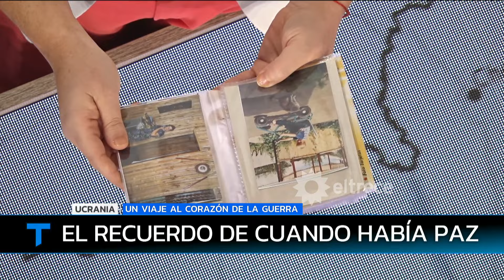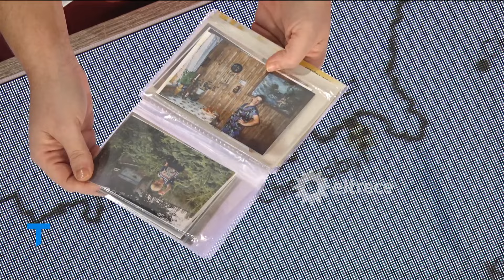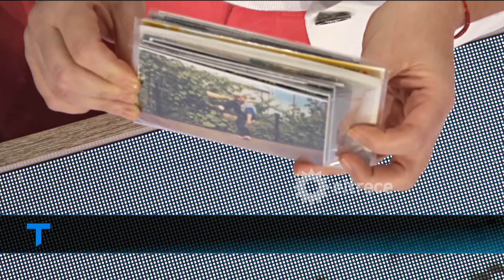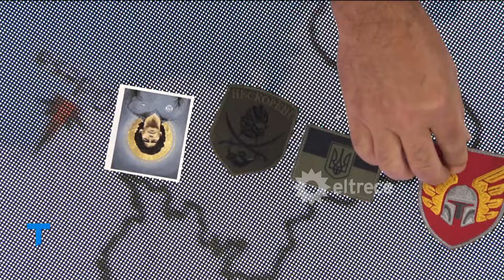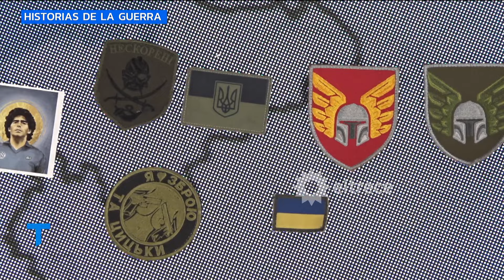UN AÑO DE LA GUERRA: La casa del piano, un lugar destruído por el bombardeo...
A un año del horror, el Papa habló sobre la guerra en Ucrania. Se preguntó si "¿Se ha hecho todo lo posible?", cuestionando los esfuerzos para detener la guerra. Ayer se estrenó el documental sobre la mirada de la guerra de Nelson Castro. Pero hay una historia increíble. Que tiene que ver con el Negro Chaves, nuestro compañero, bienvenido... Ya vamos a contar cuál es. Pero vean esta parte del documental. La casa del piano, un lugar destruído por el bombardeo...
Informe emitido el jueves 23 de febrero de 2023 en Telenoche.